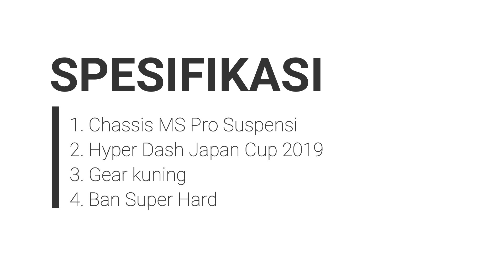New Car 2021 Tamiya STO MS Suspensi, test run Jordan Toys Tangerang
Pada video ini saya melakukan test run taiya STO MS Suspensi yang baru saja saya buat
tidak banyak yang bisa saya bahas
karena masih dalam tahap uji coba
jika ada saran tolong tulis dibawah kolom komentar

terima kasih
selamat menonton

yuk kunjungi Tokopedia Wijaya Kit